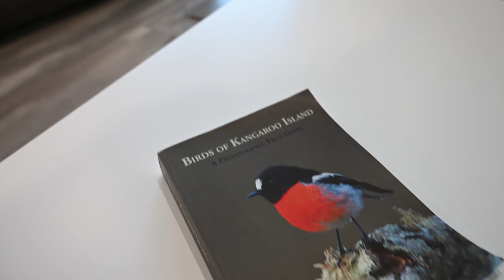185 Binneys Track, Penneshaw, Kangaroo Island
Videography, drone pilot and editor:
Sean McGowan, The Wizardry of Oz

SFX with thanks to Pixabay